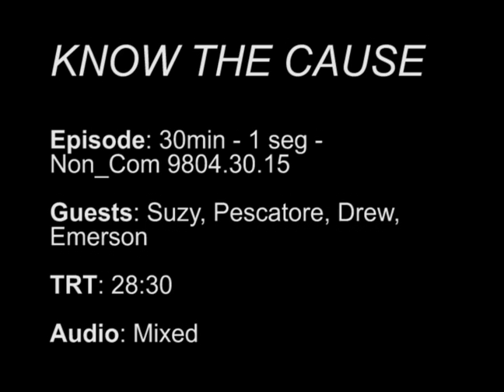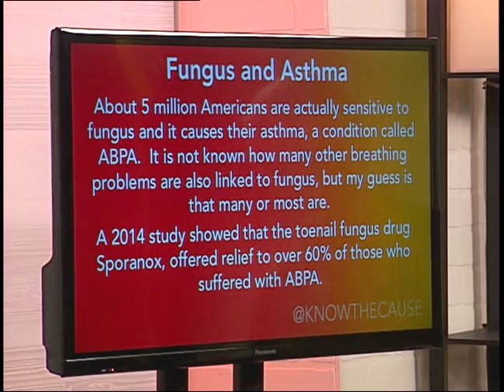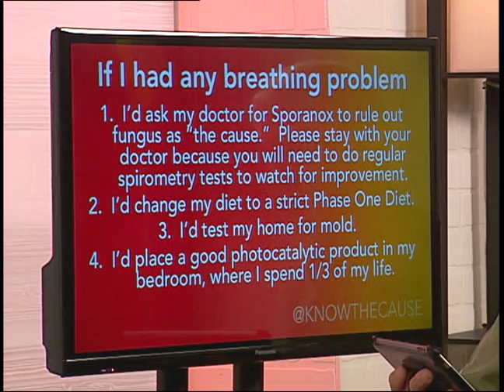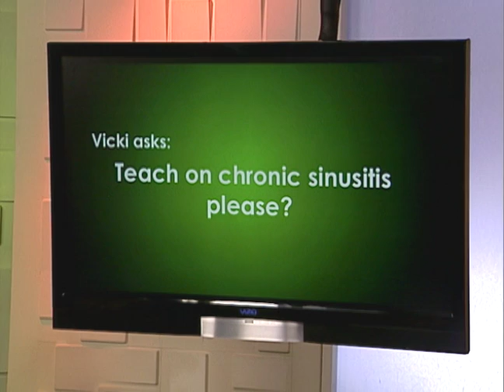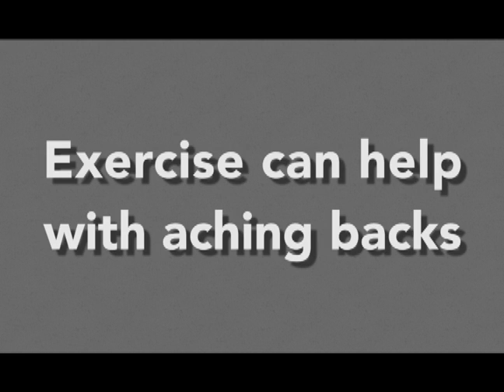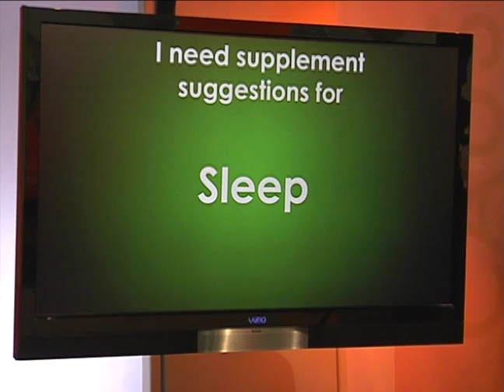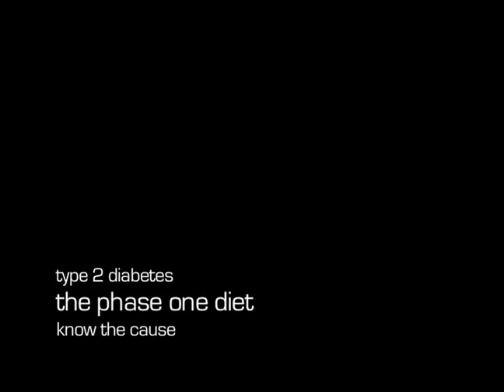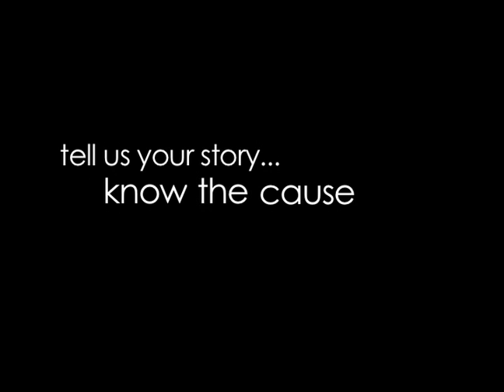A25 9804 30 15 NON COM